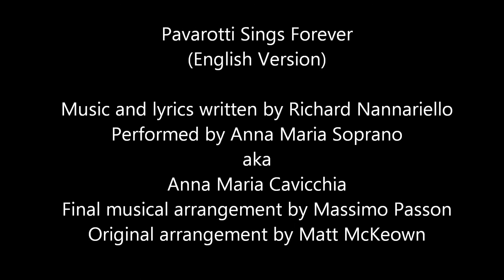Pavarotti Sings Forever - English Version - Anna Maria Soprano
"PAVAROTTI SINGS FOREVER" IS A NEW AND ORIGINAL TRIBUTE SONG FOR MAESTRO LUCIANO PAVAROTTI IN BOTH ENGLISH AND ITALIAN.

PERFORMED BY ANNA MARIA SOPRANO AKA ANNA MARIA CAVICCHIA

Anna Maria Soprano AKA Anna Maria Cavicchia, is an international Italian soprano currently living in Ormond Beach, FL. She has traveled and performed in Italy, many countries in Europe, the United Sates, the Dominican Republic. Her voice has an extraordinary range for performing opera, Broadway songs, pop opera songs, and the repertoire of singers such as Sarah Brightman and Andrea Boccelli.

Anna Maria has issued a number of Internet CD's and has her own website (annamariasoprano.com). She is an accomplished songwriter and in late 2011 spent several months in Italy producing a CD of religious songs with the noted arranger, Massimo Passon and is currently producing another CD.

MUISC AND ENGLISH LYRICS WRITTEN BY RICHARD NANNARIELLO

Richard Nannariello is a playwright and songwriter living in Ormond Beach FL. He writes in various genres including Pop opera, Crossover, Country, and Pop ballads. He has written several musicals, various one act stage plays, full length stage plays, and screenplays.

ITIALIAN LYRICS WRITTEN BY ANNA MARIA SOPRANO AKA ANNA MARIA CAVICCHIA Ormond Beach FL

FINAL MUSICAL ARRANGEMENT BY MASSIMO PASSON

ORIGINAL ARRANGEMENT BY MATT MCKEOWN
ORMOND BEACH, FLORIDA